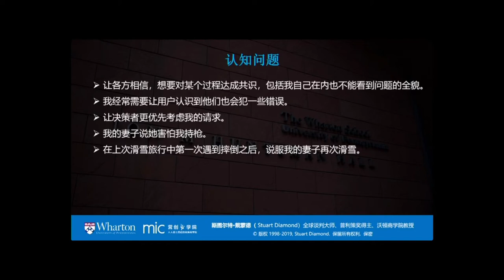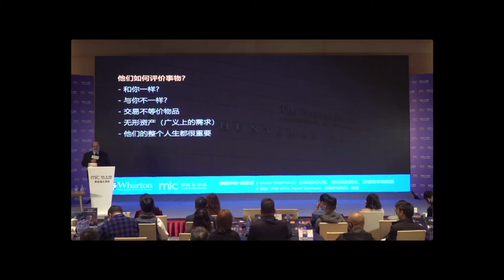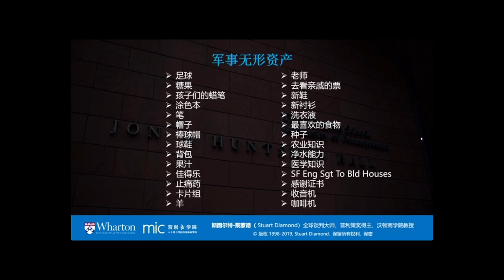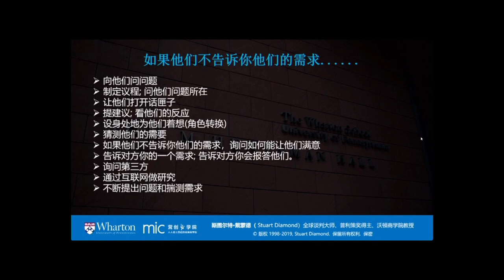Stuart Diamond Negotiation skills & getting more&The most popular negotiation course at Wharton（6）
The most popular negotiation course at Wharton University of PENNSYLVANIA!

Every year, 1,500 students sign up for  his course, only 100 students can take the

class!Acceptance rate of 6%!

 so, you are fortunate, you have defeated  94% of students who sign up this

course.😊

Stuart Diamond is an American Pulitzer Prize-winning journalist, professor,

attorney, entrepreneur, and author who has taught negotiation for more than 20

years at the University of Pennsylvania’s Wharton School of Business.